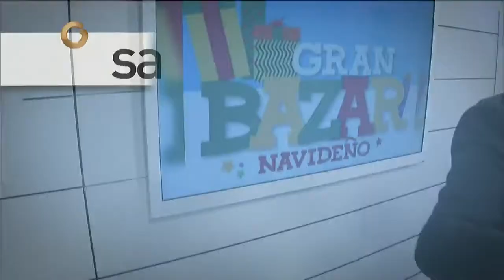Patricia Guevara ofrece detalles sobre el Gran Bazar Navideño Invedin 2017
En consideración de la vicepresidenta del Instituto Venezolano para el Desarrollo Integral del Niño (Invedin), el evento representa "un gran reto institucional". "Brindamos una oportunidad al emprendimiento nacional", agregó